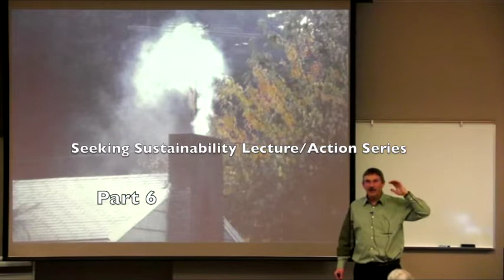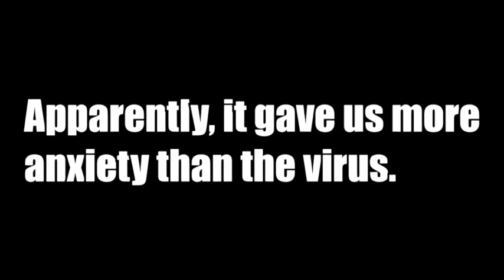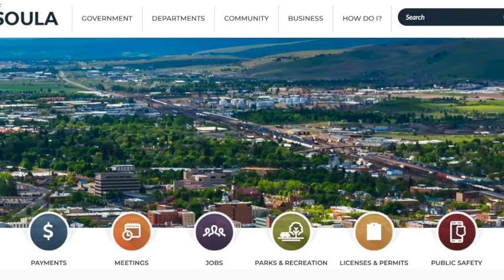Wake Up Missoula 04-03-2020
We are back and have plenty of fun videos to distract and keep you busy in isolation. the City County Health department have lots of updates. The City Council moves to give additional powers to the Mayor, as the city may not host public meetings for a while. Dubbin' Stuff and plenty of streaming shows for you on this, Friday April 3rd. As it is the First Friday, there are not many places open, so no MissoulaEvents.net. Anyways, stay healthy and enjoy a very thicc MCAT Show